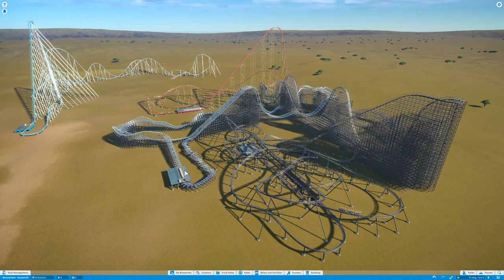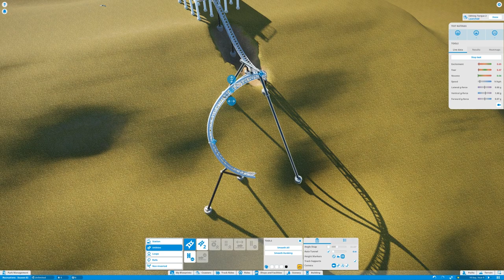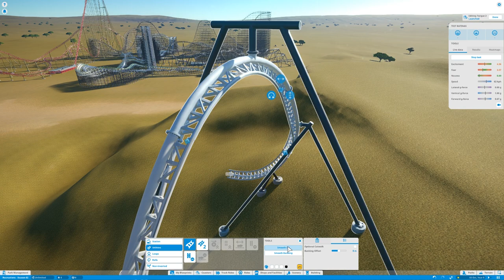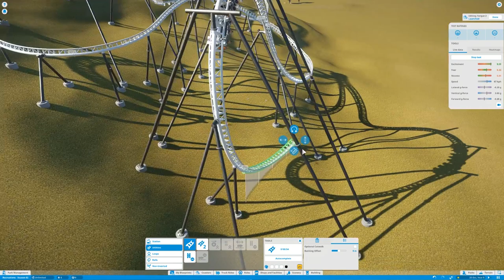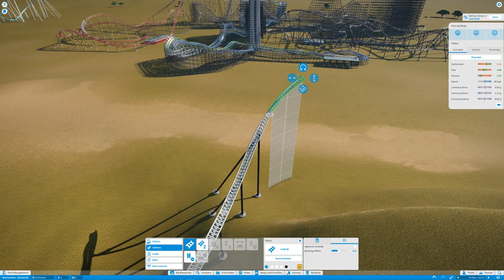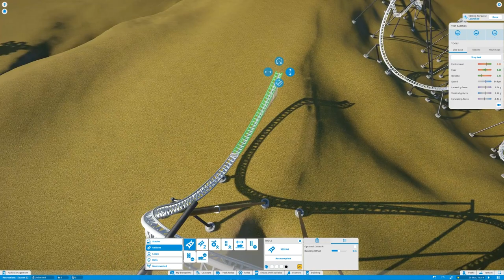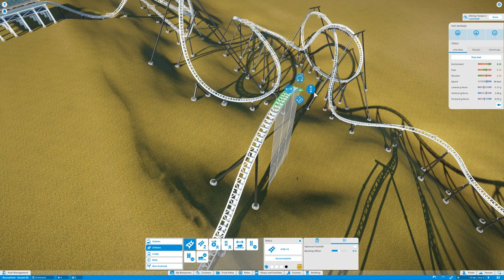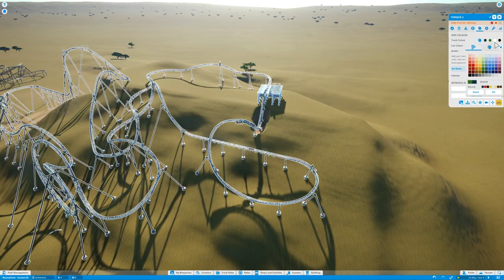Planet Coaster - Recreations 15 - Helix - Liseberg - Sweden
In this episode of Planet Coaster Recreations we go ahead and attempt to recreate probably one of the hardest coasters i have needed to before. Helix from Liseberg Sweden. A duel launch coaster and the longest inverting coaster in the world

Social Links

Music